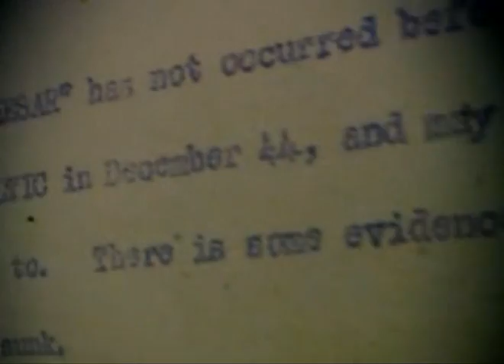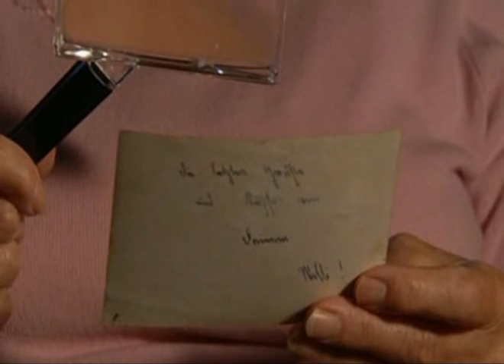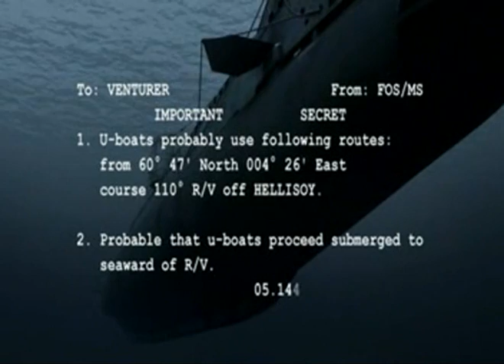(2/5) Timewatch The Hunt for U-864 World War II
In late 1944, U-864 was dispatched from Germany under the command of Korvettenkapitän Ralf-Reimar Wolfram to take part in Operation Caesar. This mission called for the submarine to transport advanced technology, such as Me-262 jet fighter parts and V-2 missile guidance systems, to Japan for use against American forces. Also on board was 65 tons of mercury which was needed for the production of detonators. While passing through the Kiel Canal, U-864 grounded damaging its hull. To address this issue, Wolfram sailed north to the U-boat pens at Bergen, Norway.
On January 12, 1945, while U-864 was undergoing repairs, the pens were attacked by British bombers further delaying the submarine's departure. With repairs complete, Wolfram finally sailed in early February. In Britain, code breakers at Bletchley Park were alerted to U-864's mission and location through Enigma radio intercepts. To prevent the German boat from completing its mission, the Admiralty diverted the fast attack submarine, HMS Venturer to search for U-864 in the area of Fedje, Norway. Commanded by rising star Lieutenant James Launders, HMS Venturer had recently departed its base at Lerwick.
On February 6, Wolfram passed Fedje the area however issues soon began to arise with one of U-864's engines. Despite the repairs at Bergen, one of the engines began to misfire, greatly increasing the noise the submarine produced. Radioing Bergen that they would be returning to port, Wolfram was told that an escort would be waiting for them at Hellisoy on the 10th. Arriving in the Fedje area, Launders made a calculated decision to turn off Venturer's ASDIC (an advanced sonar) system. While use of the ASDIC would make locating U-864 easier, it risked giving away Venturer's position.
Relying solely on Venturer's hydrophone, Launders began searching the waters around Fedje. On February 9, Venturer's hydrophone operator detected an unidentified noise that sounded like a diesel engine. After tracking the sound, Venturer approached and raised its periscope. Surveying the horizon, Launders spotted another periscope. Lowering Venturer's, Launders correctly guessed that the other periscope belonged to his quarry. Slowly following U-864, Launders planned to attack the German u-boat when it surfaced.
As Venturer stalked U-864 it became clear that it had been detected as the German began following an evasive zigzag course. After pursuing Wolfram for three hours, and with Bergen approaching, Launders decided that he needed to act. Anticipating U-864's course, Launders and his men computed a firing solution in three dimensions. While this type of calculation had been practiced in theory, it had never been attempted at sea in combat conditions. With this work done, Launders fired all four of Venturer's torpedoes, at varying depths, with 17.5 seconds between each.
After firing the last torpedo, Venturer dove quickly to prevent any counterattack. Hearing the torpedoes approach, Wolfram ordered U-864 to dive deeper and turn to avoid them. While U-864 successfully evaded the first three, the fourth torpedo struck the submarine, sinking it with all hands. The loss of U-864 cost the Kriegsmarine the U-boat's entire 73-man crew as well as the vessel. For his actions off Fedje, Launders was awarded a bar for his Distinguished Service Order. HMS Venturer's fight with U-864 is the only known, publicly acknowledged battle where one submerged submarine sank another.